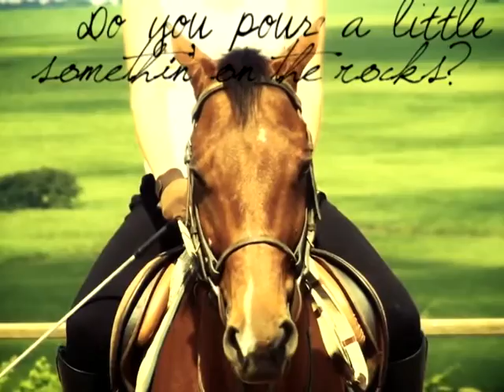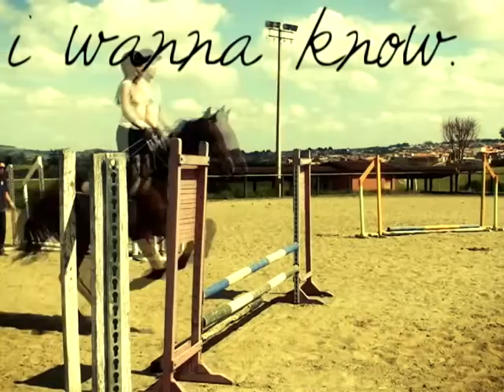goodlookinn'. FINISHED.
FINISHEDD.
okayyy, so, i hope you like! more videos to come! :D
i'm leaving saturday, btw.

-thanksfor148+!-